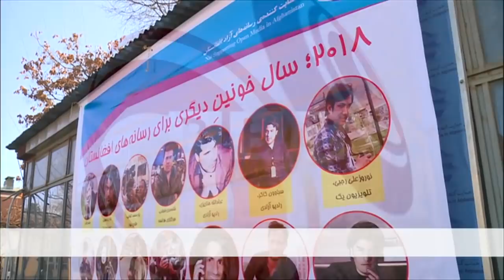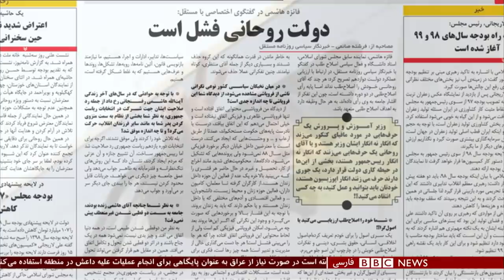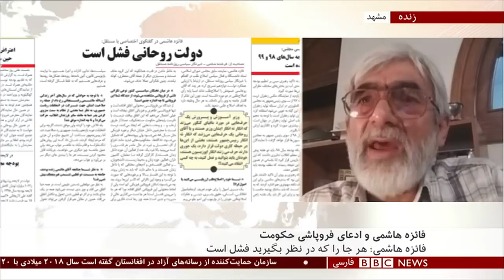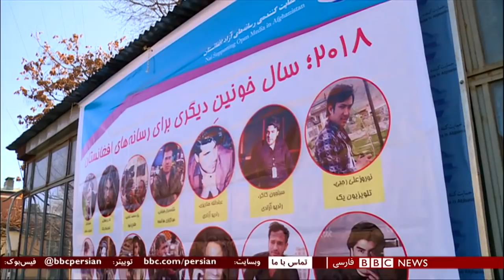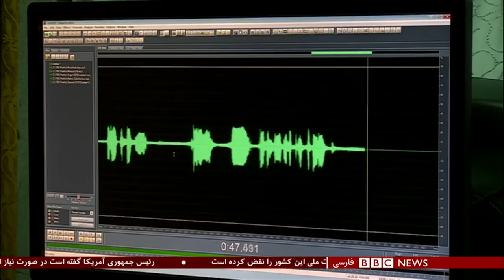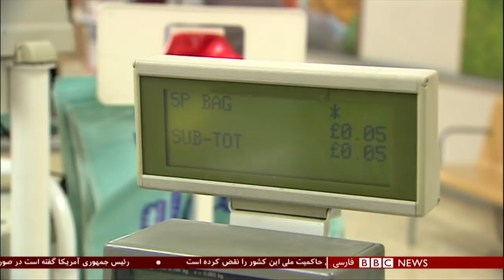اولین بخش خبری پنجشنبه ۵ دی ۱۳۹۷: واکنش ها به سفر ترامپ به عراق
برکناری وزیر خارجه عربستان و سفر سه ساعته ترامپ به عراق و موجی از اعتراض‌های داخلی و خارجی در این مجموعه خبری.

سفر کوتاه و از پیش اعلام نشده دونالد ترامپ، رئیس جمهوری آمریکا به عراق، با واکنش‌های زیادی در آمریکا و عراق همراه بود. گروهی از سیاستمداران عراقی، از آقای ترامپ به خاطر از قبل هماهنگ نکردن این سفر با بغداد انتقاد کرده اند و آن را نشانه بی احترامی به حاکمیت ملی این کشور خواندند. در خود آمریکا، بخصوص برخی رفتارهای آقای ترامپ، که بوی تبلیغات زود هنگام انتخاباتی میداد جنجالی و خبرساز شده است.